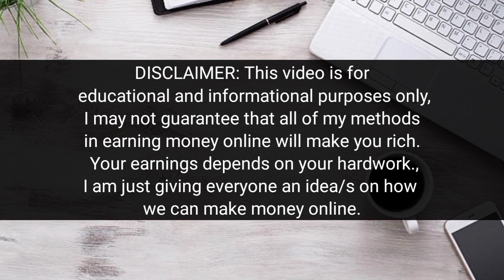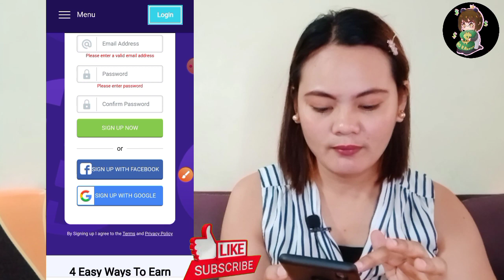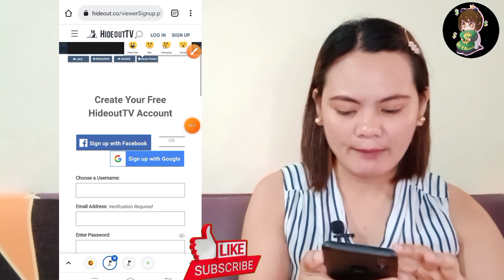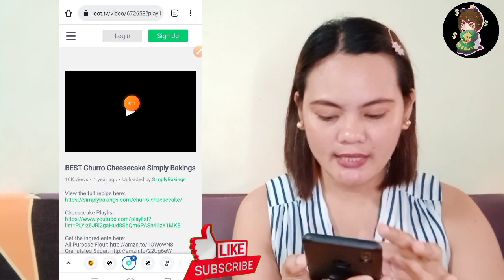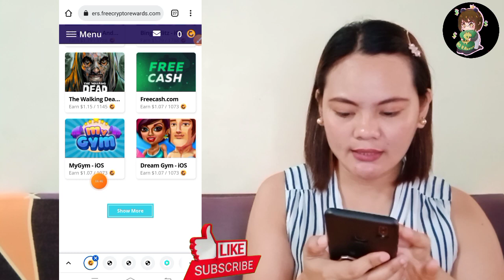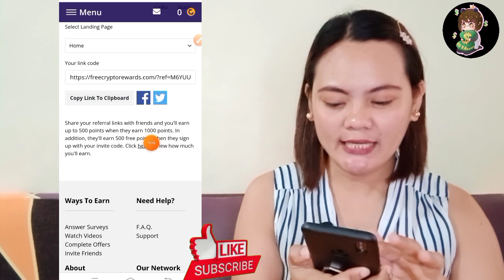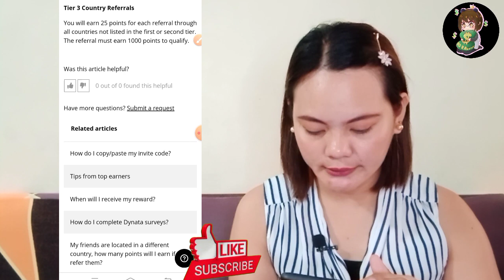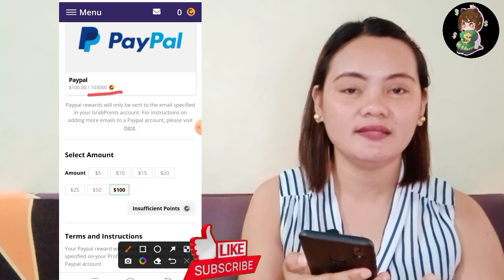Libreng pera: Kumita upto 5000 Manood ng short videos/survey/make money online/cashout via paypal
Kumita ng libreng pera gagawa ka lang ng simpleng task

Maraming salamat Karaket sa support sa aking channel. .

HOW TO JOIN?
1.watch this video
3. Must have heart badge from youtube